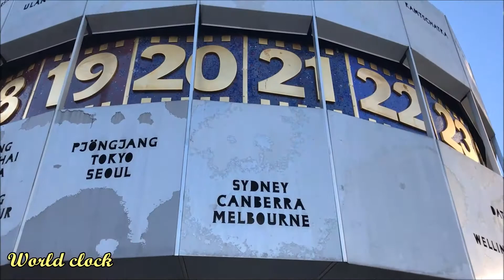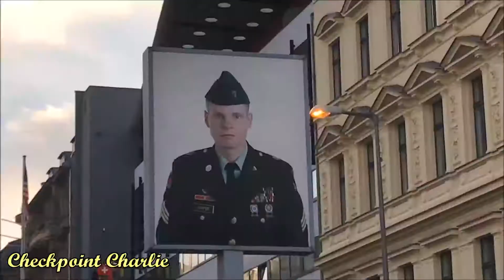Berlin Trip 2017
You Yi and Ina's first trip is in Berlin, Germany! :)

This is a video of all the historical sights which we visited in Berlin.